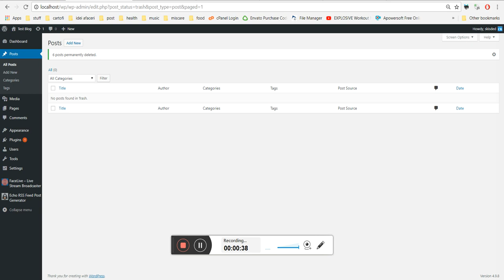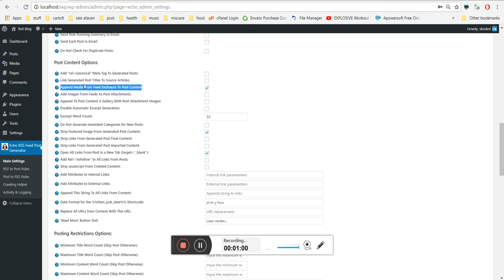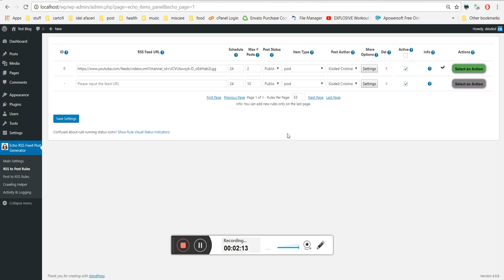How to use YouTube channel RSS feed to import video posts to WordPress?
This tutorial will show you how to use the Echo RSS Feed Post Generator plugin to import posts from any YouTube channel's RSS feed, as video posts. However, if you wish to only import video posts, I would recommend one of my other plugins (built especially for YouTube):

But still, Echo is a good option for general RSS feed importing